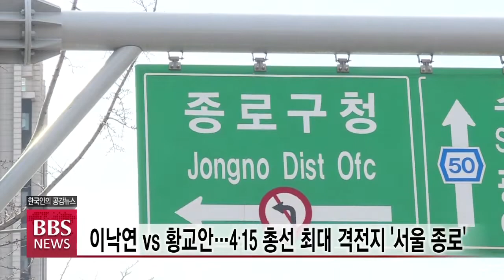[BBS뉴스] [4.15 총선 기획] 정치 1번지...서울 종로를 가다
BBS뉴스에서는 오늘부터 21대 총선 기획리포트 순서를 마련했습니다.

조계종 총본산이 있는 ‘서울 종로구’는 더불어민주당 이낙연, 미래통합당 황교안 후보의 박빙 승부가 예정된 ‘최대 격전지’입니다.

두 후보는 각 당의 총선을 이끄는 동시에, 지역을 오가며 바쁜 일정을 보내고 있는데요.

박준상 기자가 ‘서울 종로’ 총선 전망을 취재했습니다.